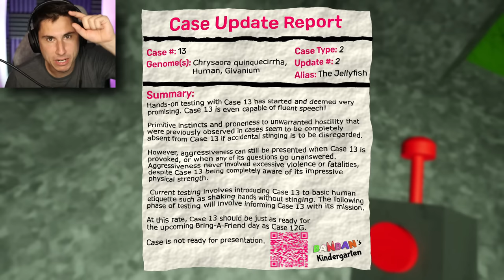I BEAT Garten of Banban 3!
I Beat Garten of Banban 3 | The Frustrated Gamer Garten of Banban 3 gameplay is back! Today I will be reaching the Garten of Banban 3 ending and hopefully defeating Stinger Flynn! Let's play Garten of Banban 3 gameplay with The Frustrated Gamer!